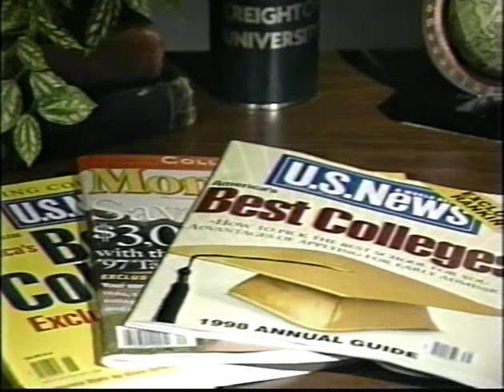Creighton Basketball - 1999 Halftime Show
Halftime show from a broadcast of Iowa vs Creighton from November 27, 1999 featuring an interview with Bluejay coach Dana Altman.